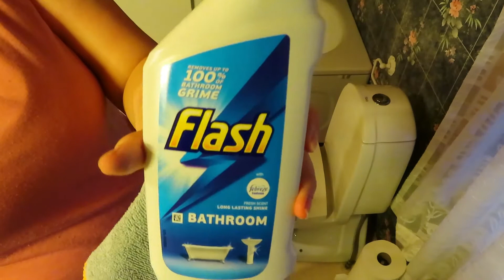After dark clean with me!! Cleaning motivation!!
In today's video I will have the bedroom, bathroom and kitchen cleaned
I finally have my energy back and will be posting more videos from now on.